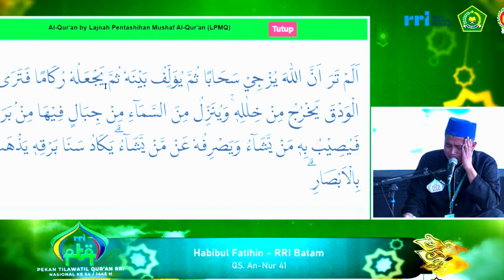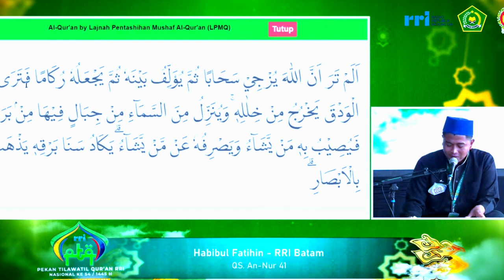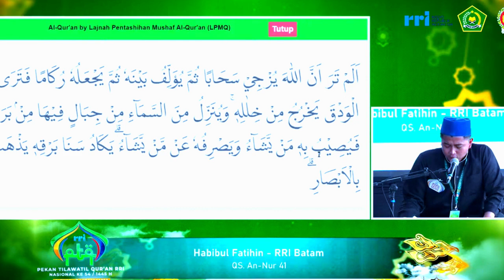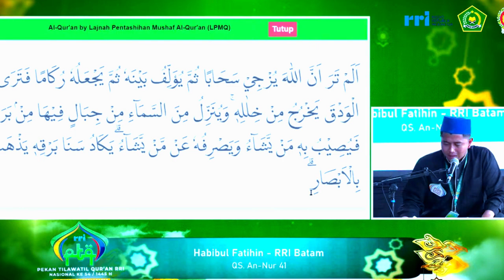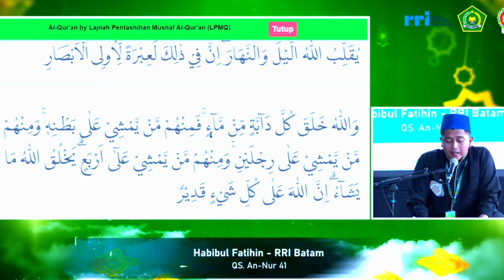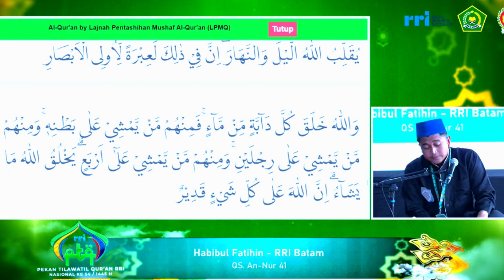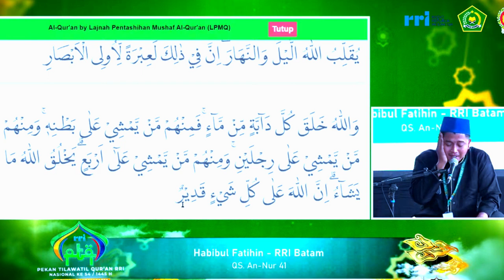QORI HABIBUL FATIHIN // JUARA 1 TILAWAH PUTRA PTQ NASIONAL RRI KE-54 // 2024